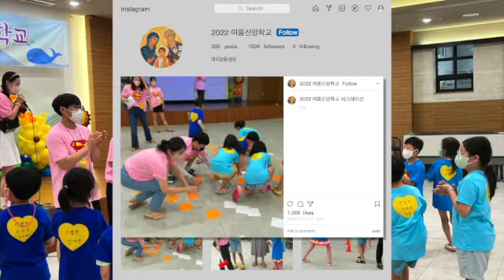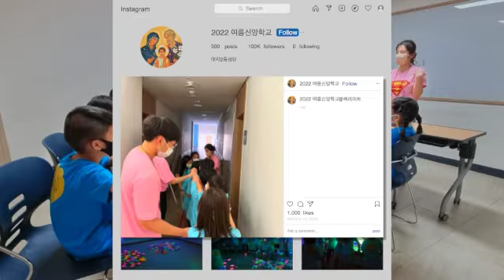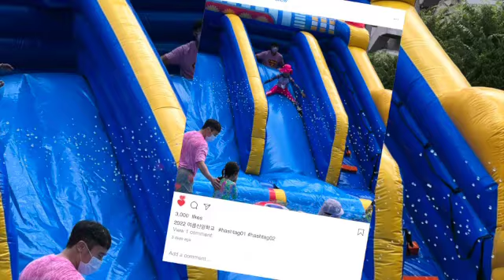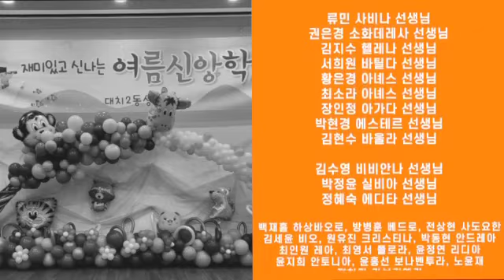2022년 여름신앙학교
2022년 7월 25일(월) 주일학교 여름 신앙학교 기념 영상입니다.